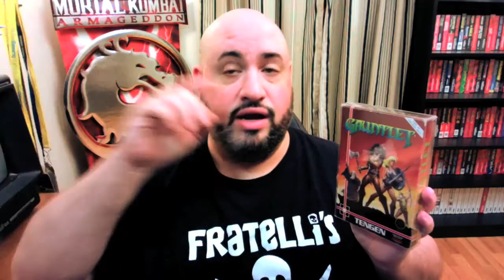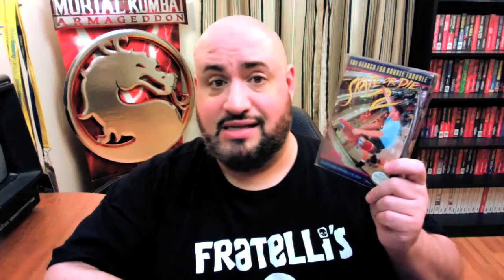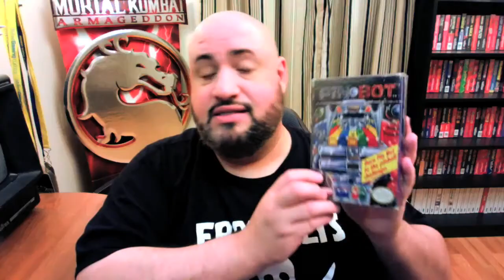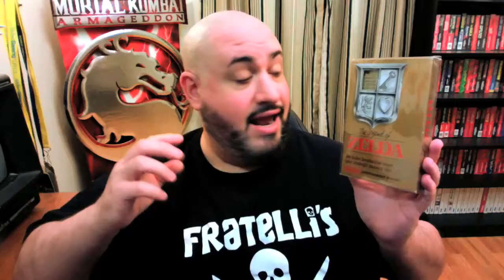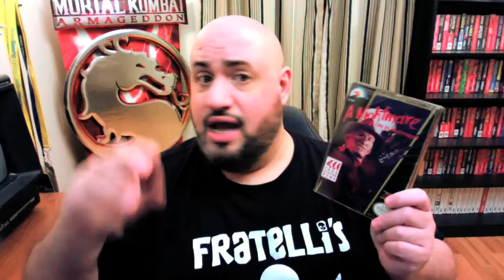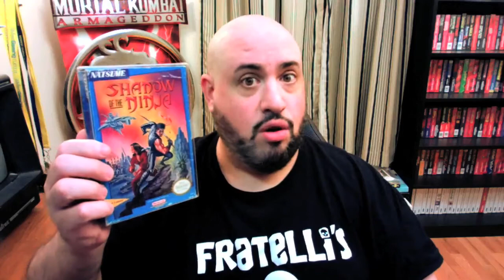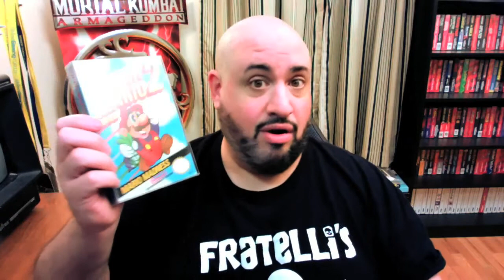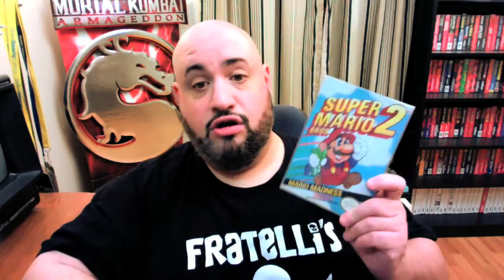Top Ten NES Games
Inspired by a video by Captain Algebra.

Chris returns after a lengthy edited video hiatus to bring you an awesome new list video - his Top 10 NES Games!

Theme Music: Peter Batemon
Artwork: Jeff Sanabria